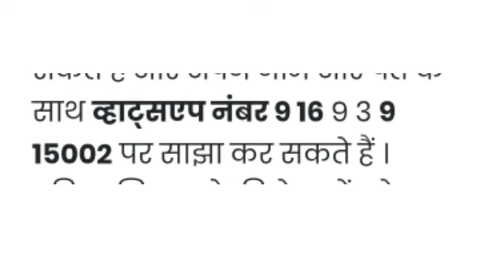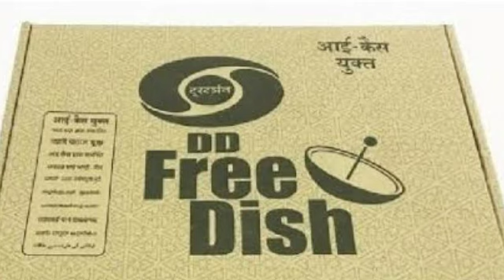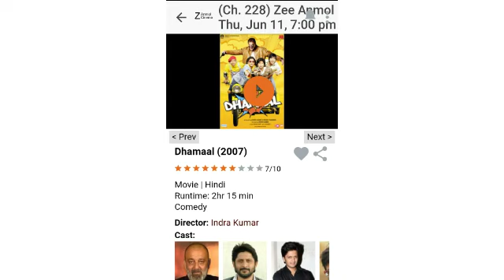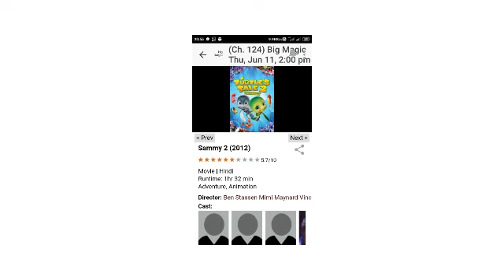DD FREE DISH 6 BIG UPDATE....